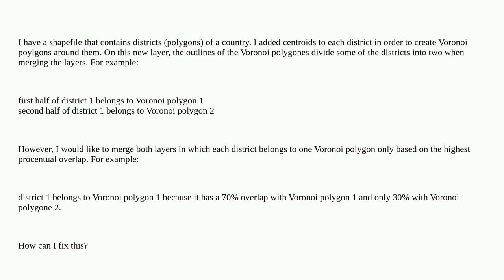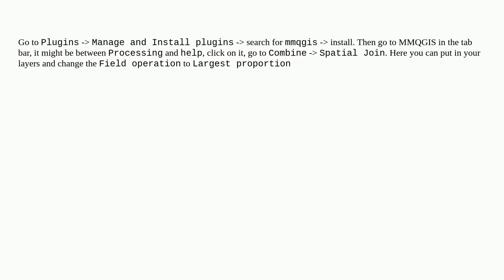Gis: Voronoi polygons along given border in QGIS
Voronoi polygons along given border in QGIS

A special thanks goes out to the community

  merge borders voronoi-thiessen qgis